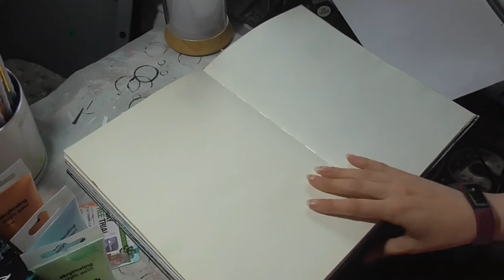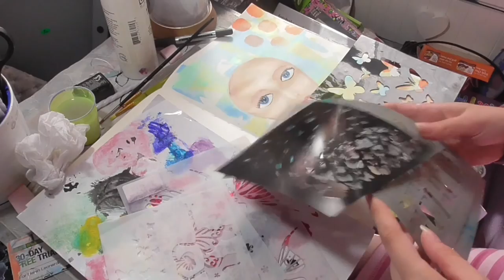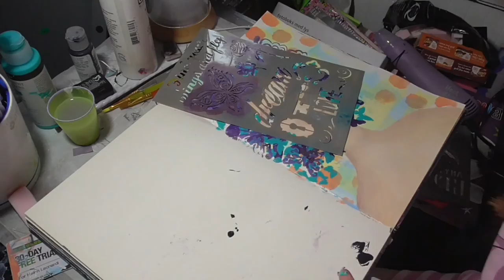Journal Page: Be Bright